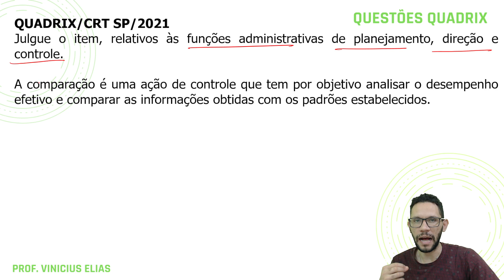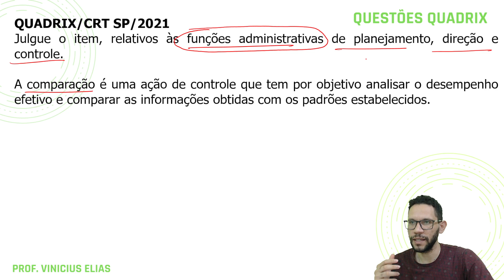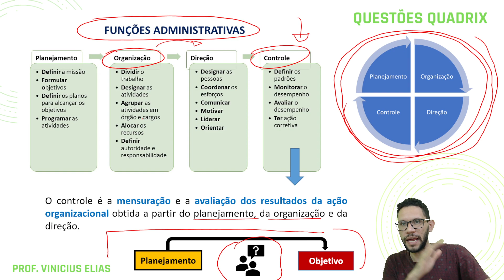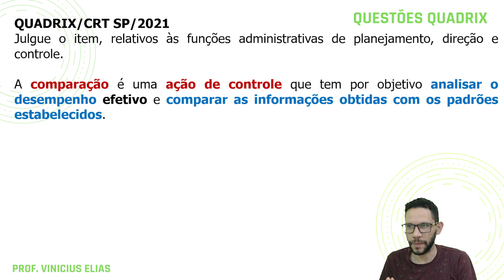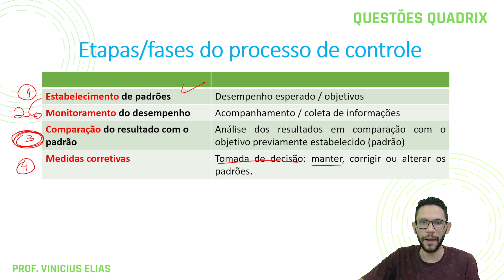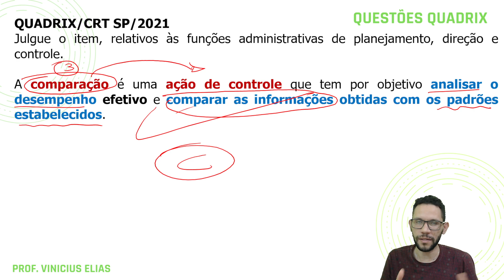REVISÃO POR QUESTÕES | FUNÇÕES ADMINISTRATIVAS | QUADRIX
QUADRIX - Técnico Administrativo (CRT SP)/2021
Julgue o item, relativos às funções administrativas de planejamento, direção e controle.
A comparação é uma ação de controle que tem por objetivo analisar o desempenho efetivo e comparar as informações obtidas com os padrões estabelecidos.